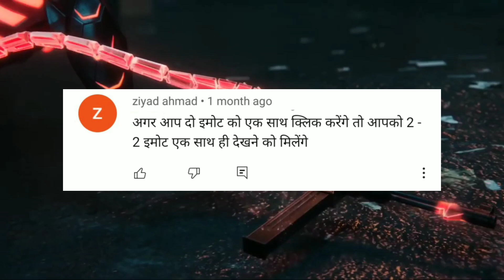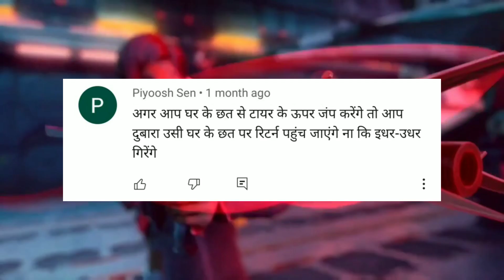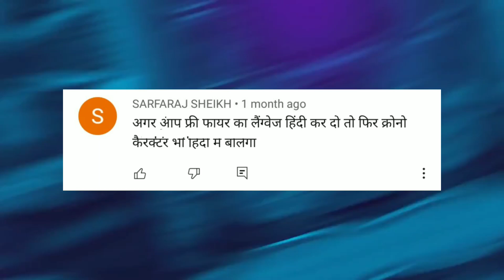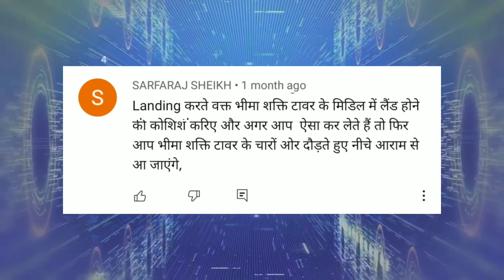Two Emote In Same Time | Top Mythbusters In FREEFIRE Battleground | MythBhai EP #07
Top Mythbusters In FREEFIRE Battleground | MythBhai EP #07 | Garena FREEFIRE Mythbusters | Valentaine Day Special Freefire

* Mythbusters
* Freefire Mythbusters
* Mythbusters in free fire
* Freefire Mythbusters video

* About FreeFire

Garena Free Fire is a battle royale game, developed by 111 Dots Studio and published by Garena for Android and iOS. It became the most downloaded mobile game globally in 2019. Due to its popularity, the game received the award for the "Best Popular Vote Game" by the Google Play Store in 2019. As of May 2020, Free Fire has set a record with over 80 million daily active users globally. As of November 2019, Free Fire has grossed over $1 billion worldwide.

Garena is currently working on an enhanced version of Free Fire which will be called Free Fire Max.